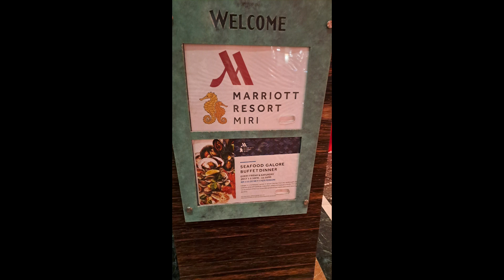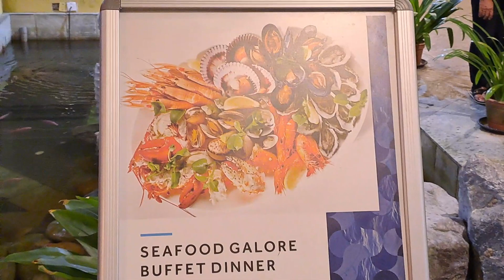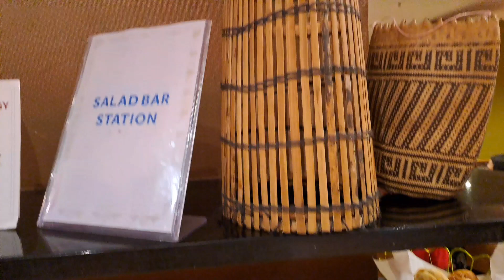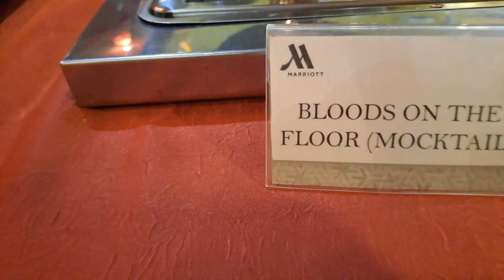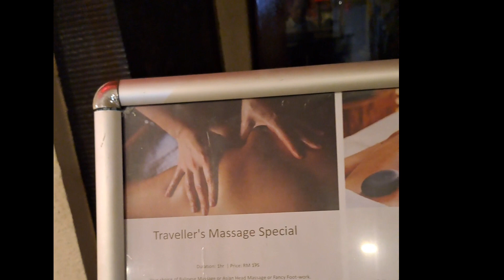ALK Santai di Seafood Galore Buffet Dinner di Marriot Resort Miri